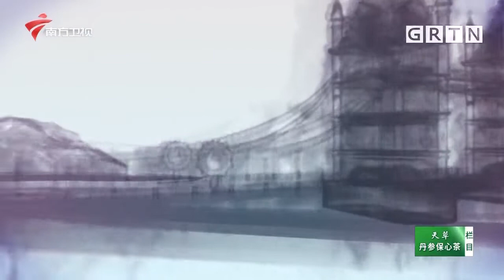粤剧｜神情具在!丁凡&李嘉宜演绎《红梅记》之“放裴”,堪称经典不容错过!【老倌有戏】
广东广播电视台 广东卫视 粤唱粤好戏 汪小敏 中国面向海外的唯一一档粤剧栏目，深受粤港澳观众及海外华人的欢迎。